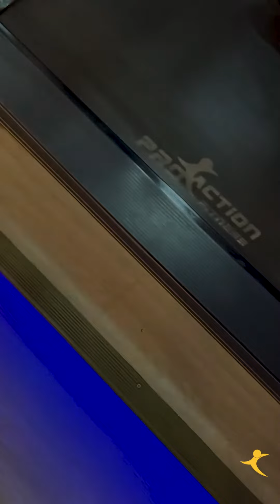Vídeo parceria Pro Action Fitness e Leonardo Gonçalves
Confira o vídeo de um dia de treino do nosso parceiro e atleta Leonardo Gonçalves.

O mais novo conceito em academia, com toda inovação e melhor qualidade em equipamentos que só a PROACTION FITINESS fornece em todo brasil!

Quer ser Exclusividade em sua cidade e Região?

Entre em contato com nosso time de vendas (LINK ACIMA).

E prepare-se para invasão de alunos!